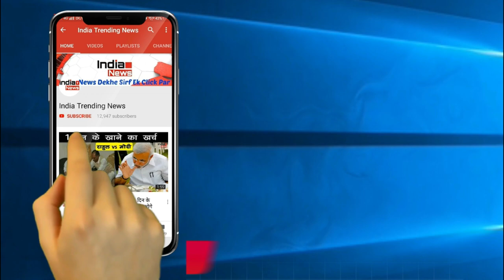Hanuma Vihari Married Preeti Raj Photos Leaked | लीक हुई हनुमा विहारी की शादी की तस्वीरें !!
India Trending News (ITN) : Hanuma Vihari Married Preeti Raj Photos Leaked.